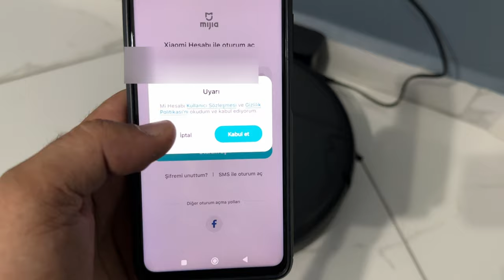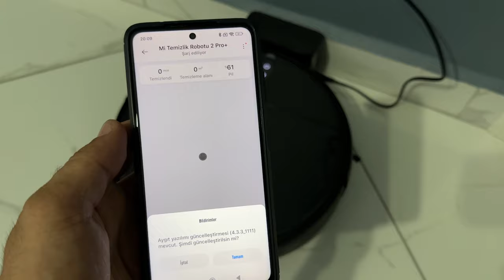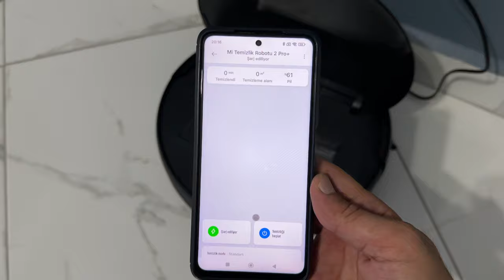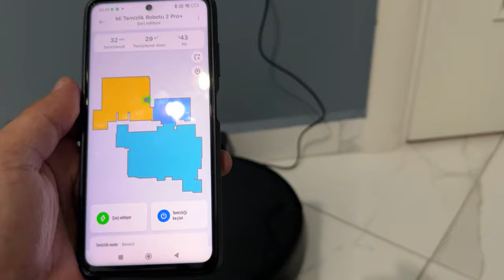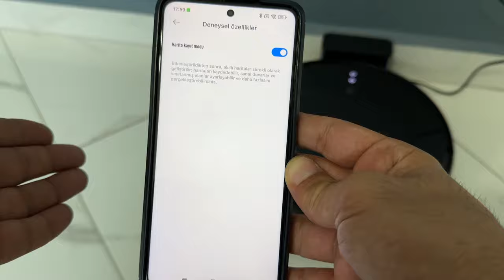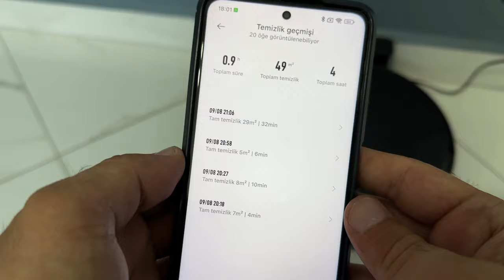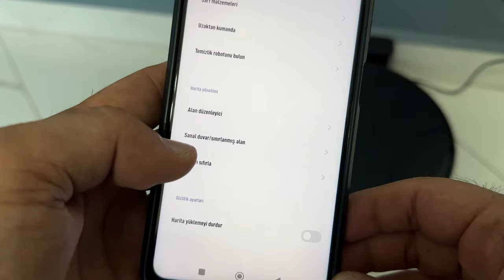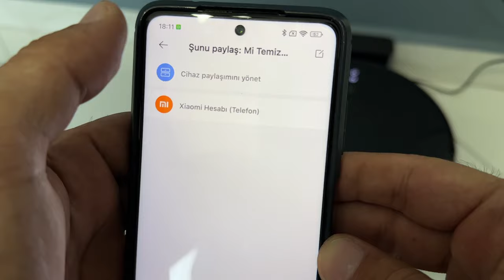Xiaomi Vaccum Mop Pro 2+ Kurulum Haritalandırma ve Cihaz Ayarları | Mi Home Kullanımı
Xiaomi Vaccum Mop Pro 2 Plus 3D Global robot süpürge kutu açılışı sonrası mi home uygulaması üzerinden kontrol etmek için Xiaomi Vaccum Mop Pro 2+ kurulum bağlantısı yaptıktan sonra robot süpürge haritalandırma işlemlerini yaptım. Mi home uygulaması kullanımını ve Xiaomi Vaccum Mop Pro 2+ Cihaz ayarlarınıda gösterdiğim bu videoda Xiaomi Vaccum Mop Pro 2+ robot süpürge kullanımı konusunda sizlere bilgiler verdim. Robot süpürge haritalandırma ve harita ayarlarını gösterdiğim videoda ayrıca Xioami Vaccum Mop Pro 2+ türkçe seslendirme yapmak ve haritada paspas ve alan sınırlandırma gibi bir çok konuda mi home uygulamasının nasıl kullanılacağını anlattım. Xiaomi Vaccum Mop Pro 2+ kutu açılışı sonrası yapmanız gerekenlerden sonra robot süpürge kurulumu ve sonrasında oda haritalandırması konusunda bilgiler bulabileceğiniz bu videonun yanı sıra Xiaomi Vaccum Mop Pro 2+ süpürge ve paspas performansı ile ilgili videoyu aşağıdaki linkten izleyebilirsiniz.